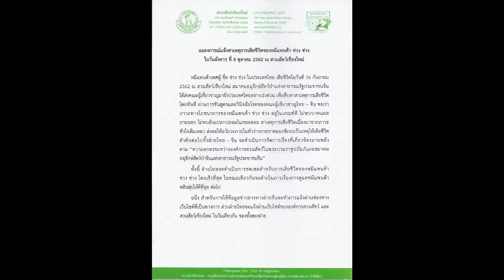091062 2 เชียงใหม่ ย้อนดูช่วงความสุขแพนด้าช่วงช่วงเพียงไม่กี่วันก่อนจะหัวใจวายตาย 16 กย